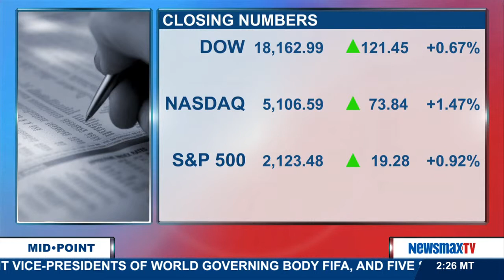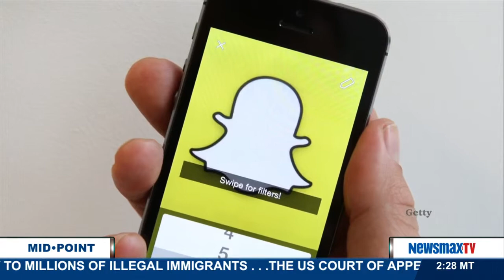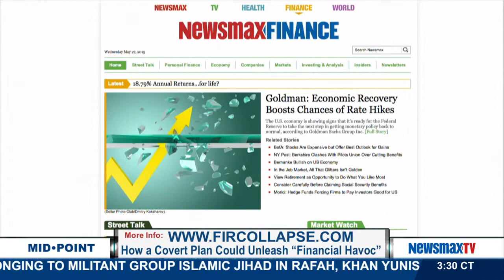MidPoint | Jeff Yastine discusses the latest from today's business and finance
Editor of the Financial Intelligence Report joins MidPoint to provide the latest from today's business and finance.